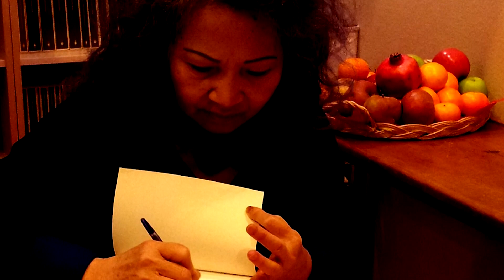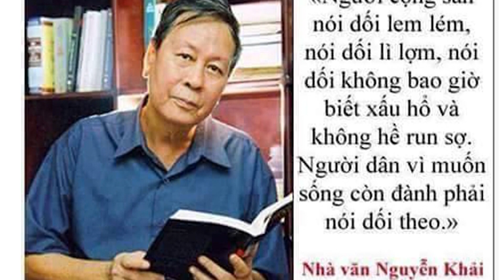Tưởng Niệm 30-4-2021 Phần 3